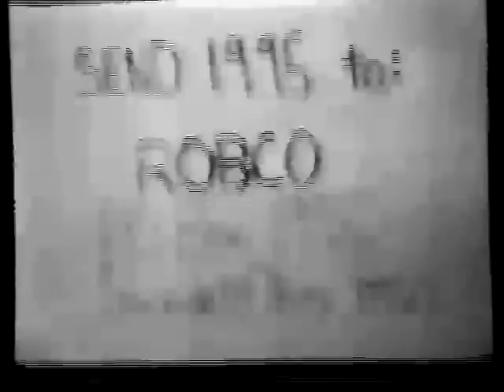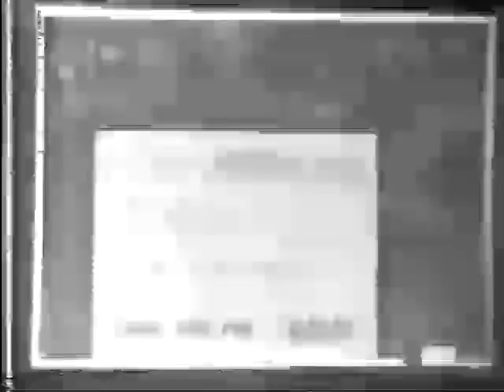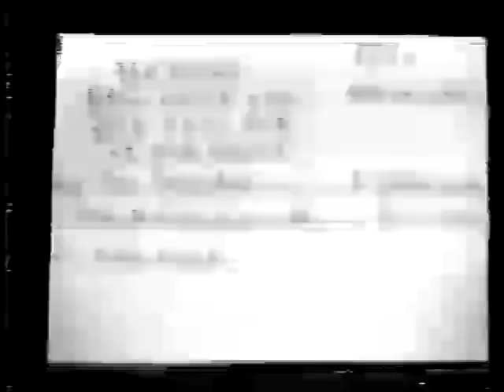Kenny News From The 1979-1980 School Year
Rare videotape transfer of a Kenny News program produced by Bishop Kenny students during the 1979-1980 school year.